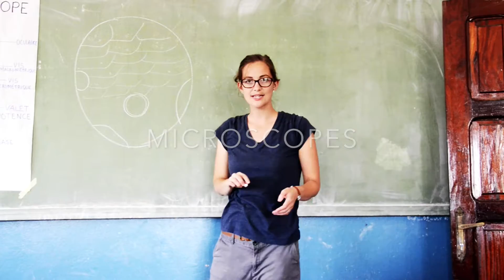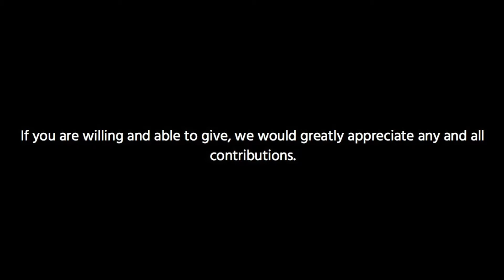2017 Hope of Guinea STEAM Camp